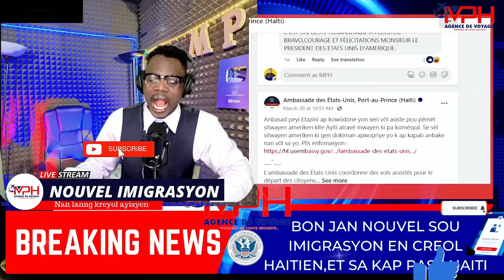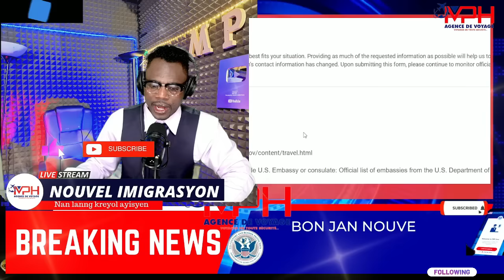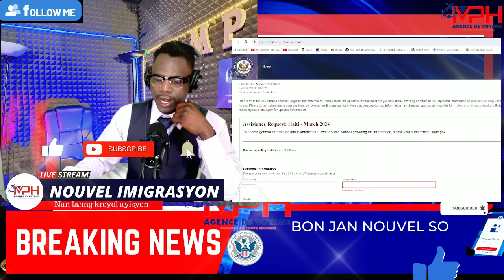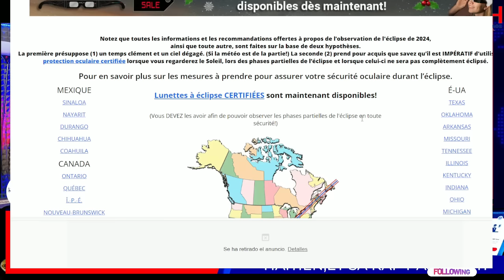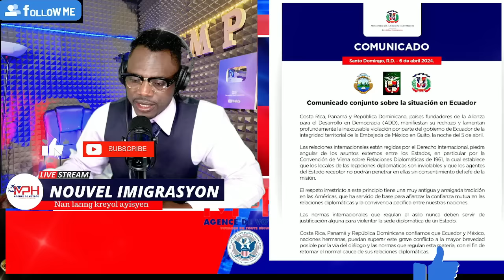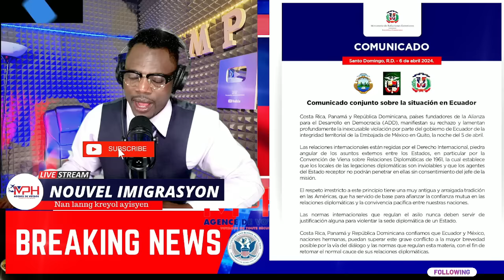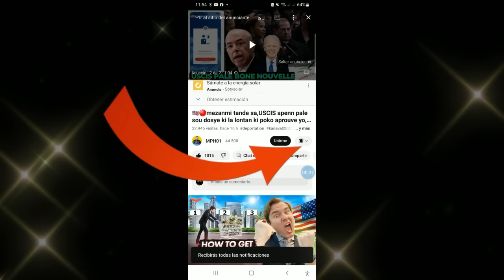NOUVEL CHO:VOL GRATIS POU MOUN BIDEN??DEPORTATION HAITI,EKLIPS SOLAIRE DEMEN AN,ABINADER PALE DE HTI